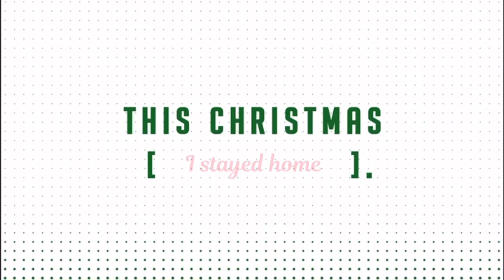CHRISTmas Decor Window Shopping |Addy Das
It’s the time of the year🎄🎄🎄🎄